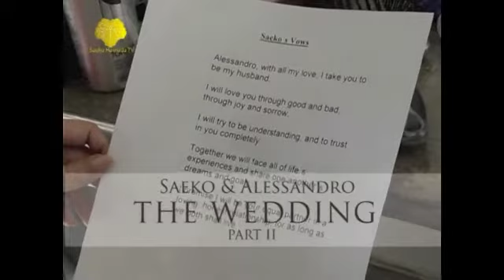Saeko's Wedding Cocktail